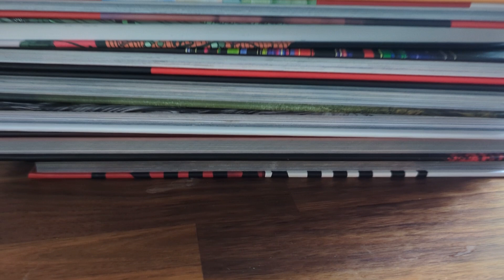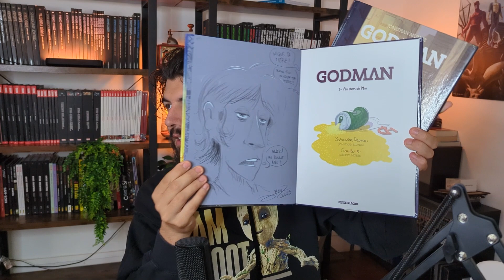MES PLUS GROS ACHATS COMICS DEPUIS LE DÉBUT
Aujourd'hui je vous montre les nombre débile de comics acquis ce mois-ci.
Tire toi une buche, fais toi couler un doux café et régale toi en écoutant ma belle voix suave.